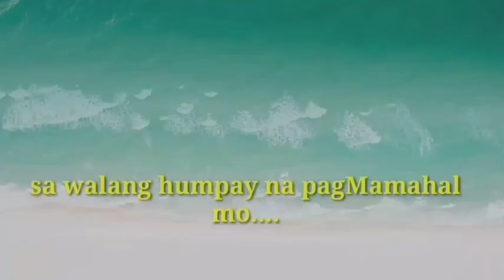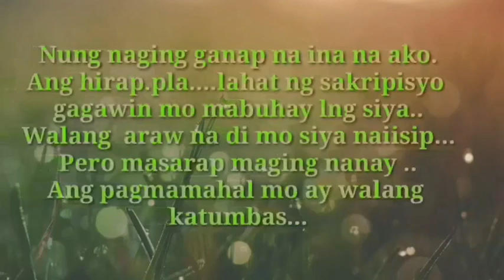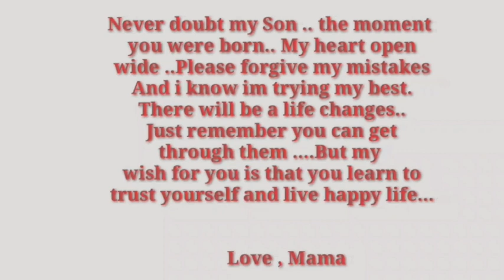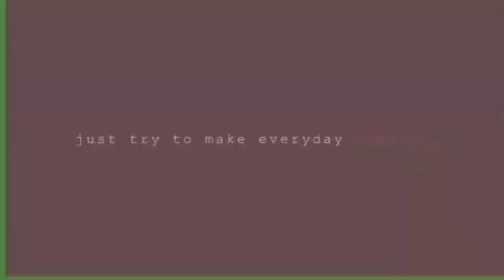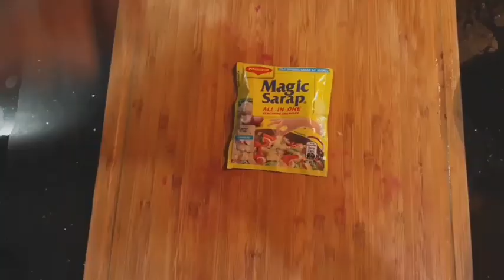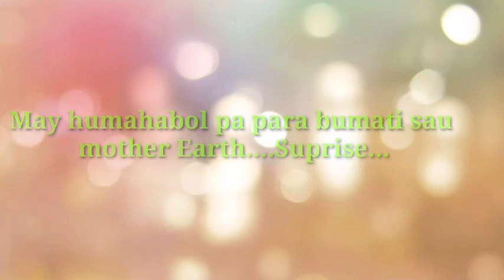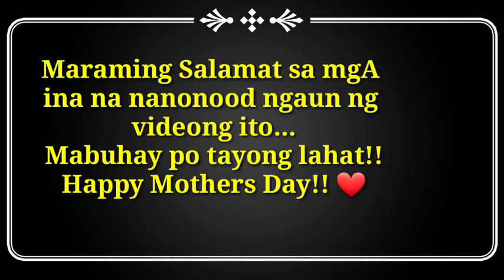Mother's Special Edition .....how to make Chicken Inasal with love❤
how.to make chicken inasal.with love❤??
✅1 whole dressed chicken
✅sliced of garlic
✅sliced of onions
✅sliced of ginger
✅1 cup of soy sauce
✅1 cup of  oysters sauce
✅ 1cup of squeeze of lemon juice
✅salt & pepper...

Marinate all the ingredients..if you have tanglad or lemon grass!!put inside of the chicken...pra mas masarap..
Make it overnight!!...pra ma absorb nya ung pagmamahal!! chos❤👌..pra malasa...

After that ...ilagay na.natin sa oven...
make it 1 hour approximately!!check nyo nlng plague...mkita nyo nag brown na..Ready to serve with the sauce...at ung sauce na natira ng marinated chicken.. Un ang gagawin niyong sauce...lutuin at lasahan🥰🥮😋!!pasok sa banga na yun!! Love u guys!!